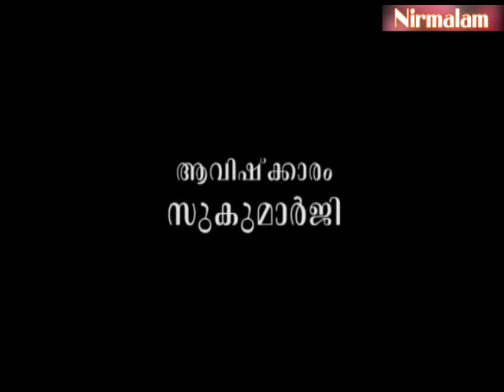Gruhavaidyam​​​​​​ -141 | അതിസാരത്തിന് ഞാവല്‍കുരുന്നും തേങ്ങാപ്പാലും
ആമുഖം: അനന്തസമാധിയെ പുല്‍കിയ സംപൂജ്യ ആചാര്യസ്വാമികള്‍ ശ്രീ. നിര്‍മ്മലാനന്ദഗിരി മഹരാജ് ഗുരുകൃപയാല്‍ അനുവദിച്ചുതന്നിരുന്ന 'ഗൃഹവൈദ്യം: ഔഷധങ്ങളും ചികിത്സയും' പഠനത്തിന്റെ നൂറ്റിനാല്പത്തിയൊന്നാം ഭാഗം.